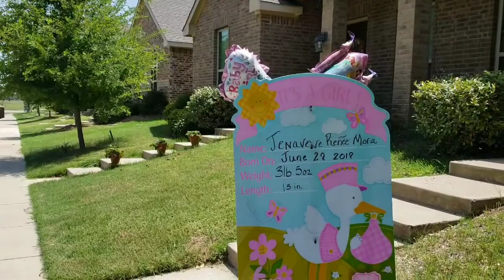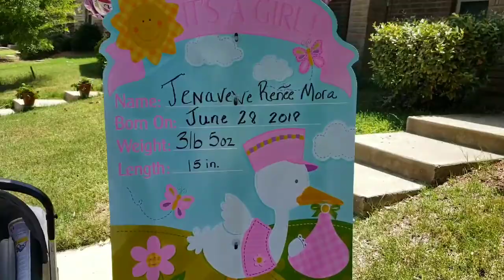Leaving the NICU-Late Upload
We were so excited the day we FINALLY got to leave the NICU! Jenaveve was in the NICU for 21 days! She hot every milestone the doctors gave her. I am so thankful for all of her progress. My baby might be small but she sure is MIGHTY! 😍☝️👏👨‍👩‍👧